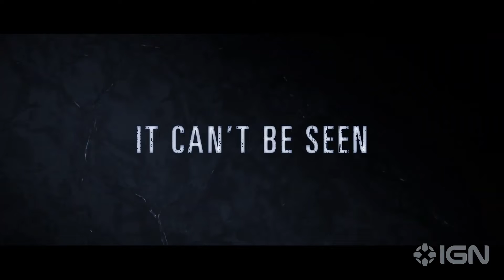Presence - Exclusive Official Trailer 2022 - Jenna Lyng Adams, Dave Davis, Alexandria DeBerry